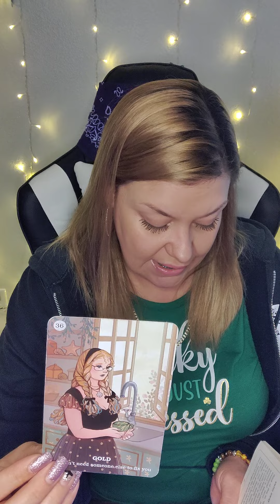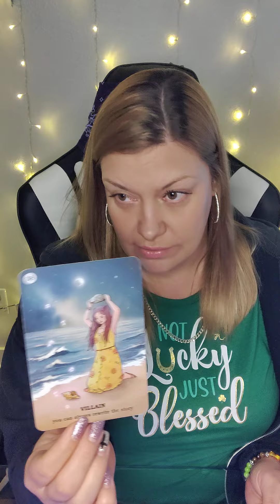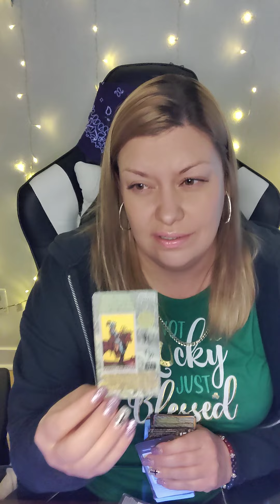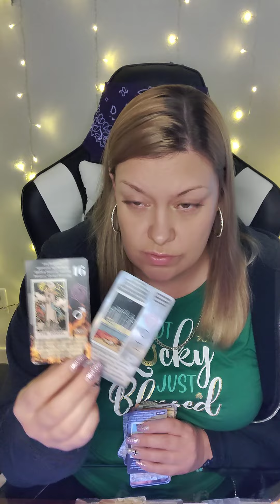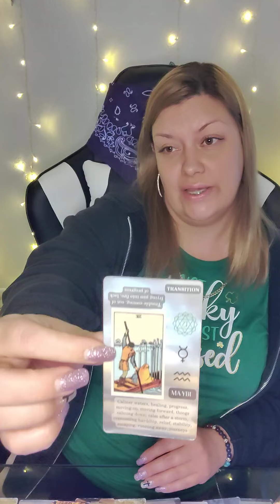♓PISCES NEXT 72🍀THE DEVIL👿IS TRYNA BAIT & HOOK YA🎣U GOT BLESSINGS CMN DONT LOOK🔙